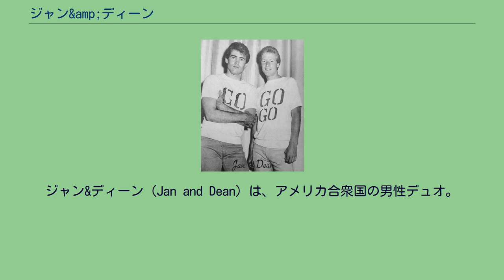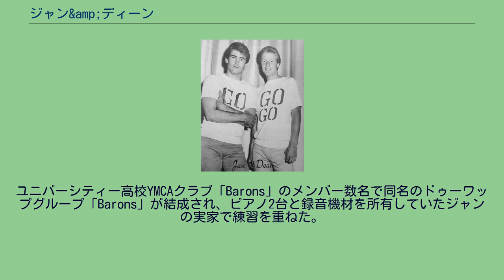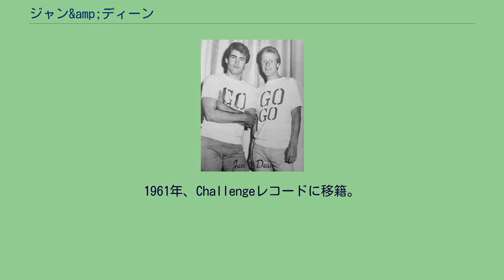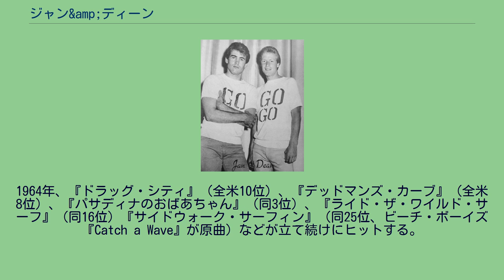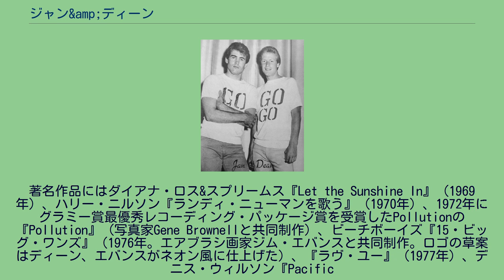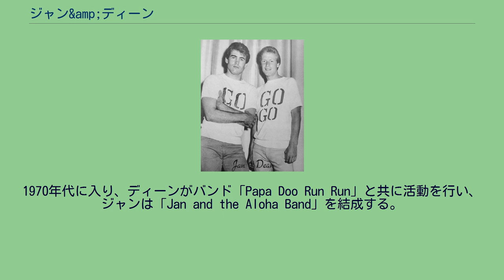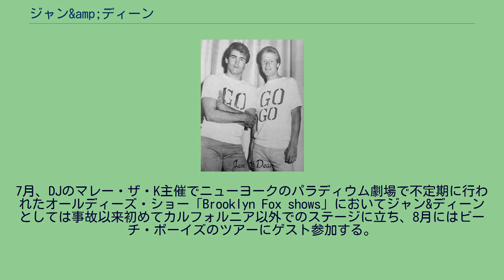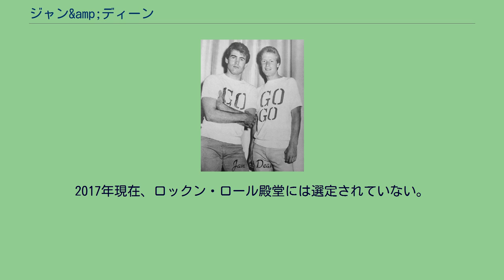ジャン&amp;ディーン